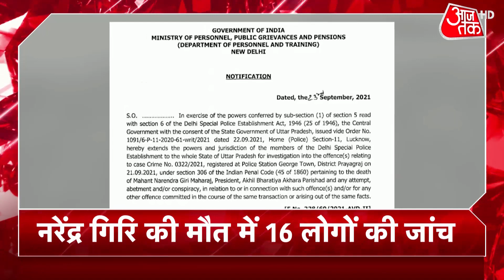USPC Result 2020: IIT Bombay से B.Tech. Bihar के Shubham Kumar IAS में Topper!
USPC Result 2021 Topper List: यूपीएससी ने सिविल सर्विसेज 2020 का रिजल्ट जारी कर दिया है. परीक्षा में 761 उम्मीदवार पास हुए हैं.  जिसमें 545 पुरुष और 216 महिला शामिल है...सामान्य वर्ग से 263, आर्थिक पिछड़ा वर्ग से 86, अन्य पिछड़ा वर्ग से 229, अनुसूचित जाति 122, अनुसूचित जनजाति से 61 अभयर्थियों ने परीक्षा पास की है. IIT  बॉम्बे से बीटेक बिहार के Shubham ने टॉप किया है... वहीं भोपाल पढ़ाई करने वाली जागृति अवस्थी ने दूसरा स्थान पाया है...